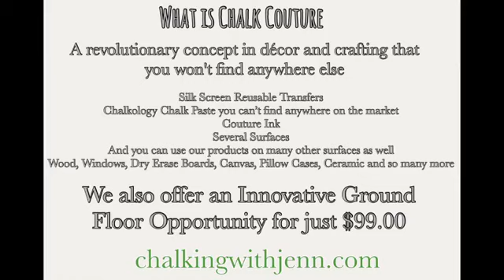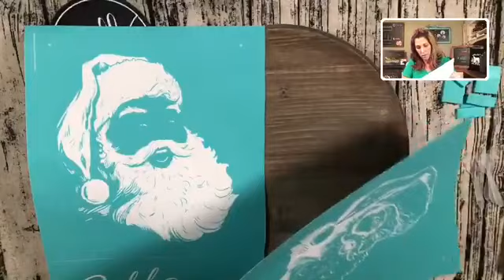Joyous Christmas SANTA from Chalk Couture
I love this one... it will be available tomorrow 10/31 for ordering. This is our Joyous Christmas Santa. He is so detailed, I just love how he looks on this 16" Wooden Circle I used white, candy apple & black chalk paste